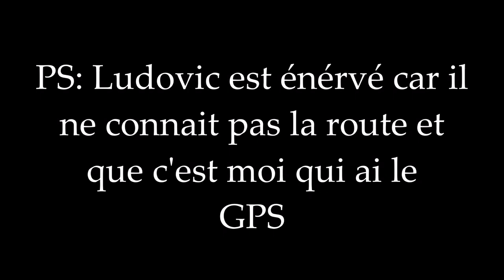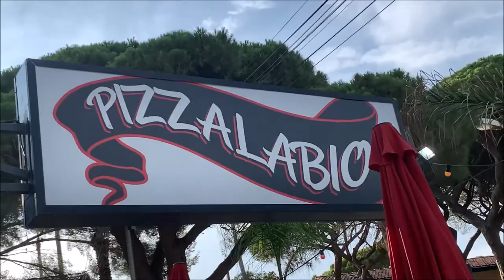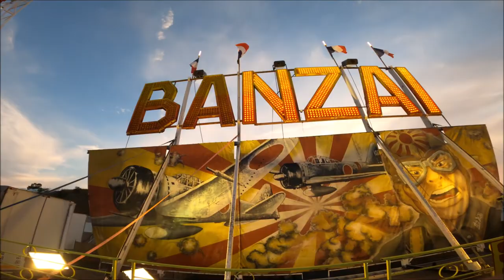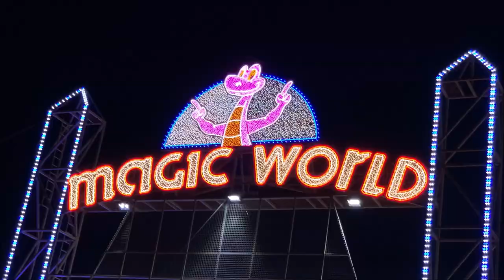LA MEILLEURE SOIRÉE DE MA VIE À MAGIC WORLD !